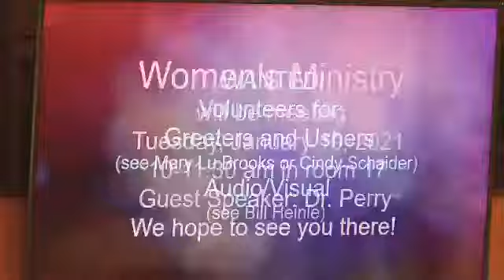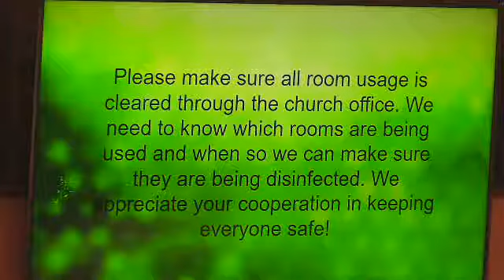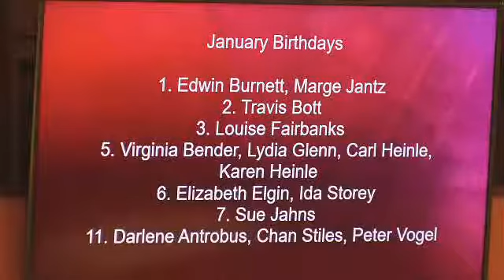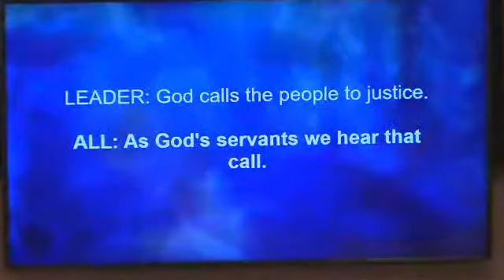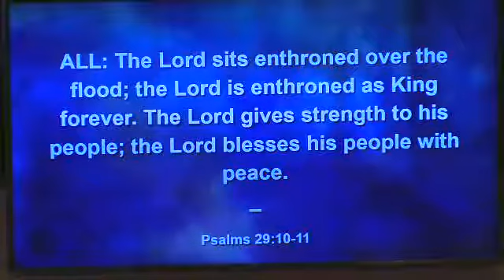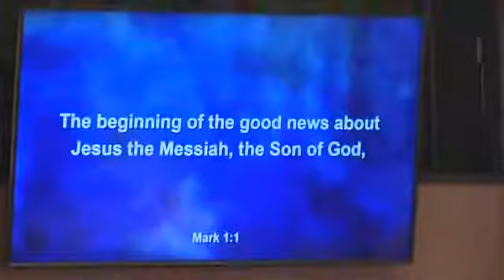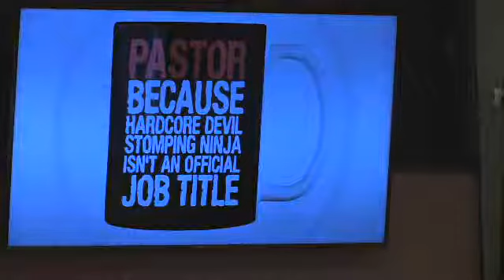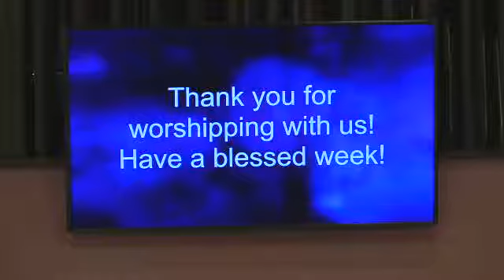January 10 Worship